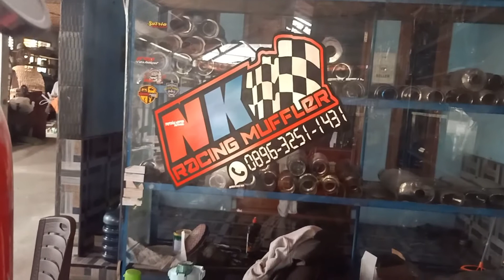GANTI KNALPOT LIVINA TABUNG STD LOKAL KROPOS DI GANTI PAKE ORIGINAL LIVINA COPOTAN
GANTI KNALPOT LIVINA KARNA SUDAH KROPOS LOKAL LAGI AKHIRNYA KITA GANTI PAKE ORIGINAL COPOTAN YUK YG MAU MASANG KNALPOT RACING STANDAR MODIFIKASI DLL BISA WA DI 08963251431